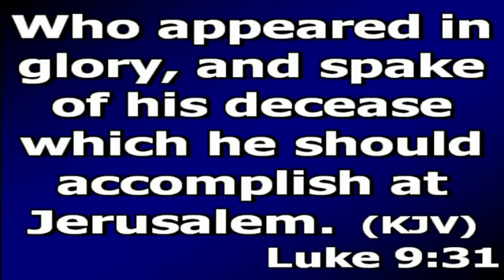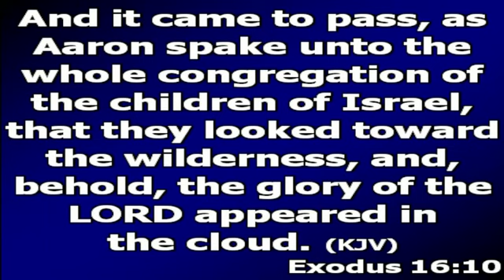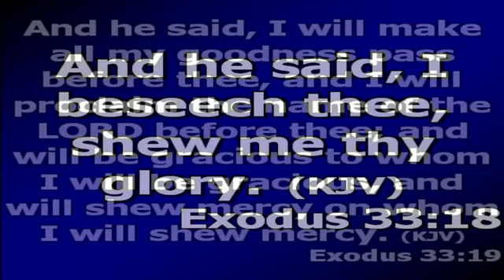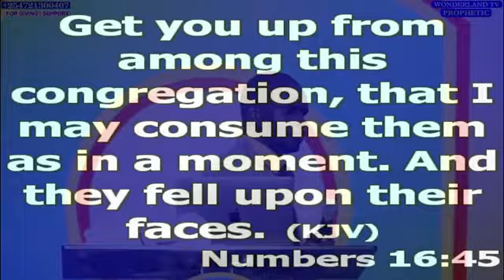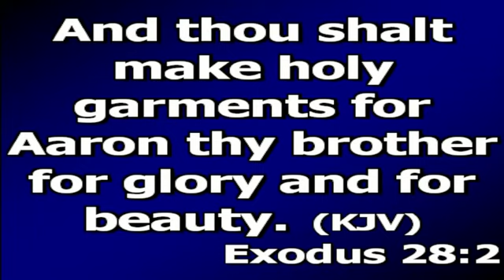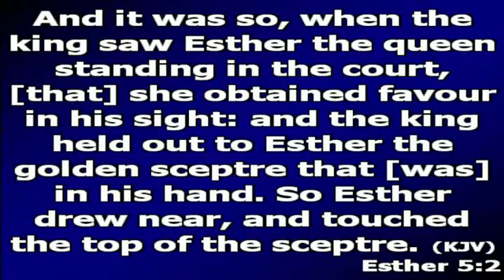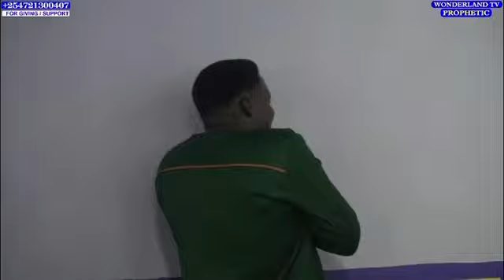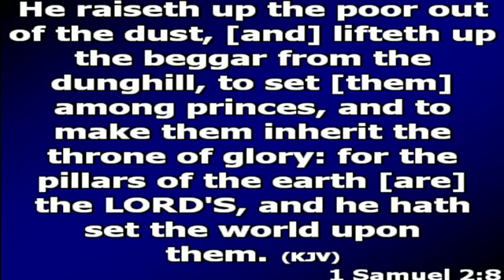I Shall Appear In Glory // Rev. Isaac Machisa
Rev. Fred Njau Ministries - Kenya